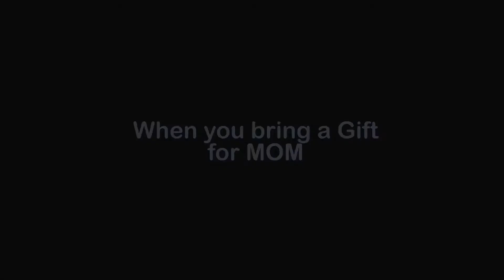Mothers Day 2017 Aman Gill Jeedy GD Sandhu Punjabi Hindi Mother